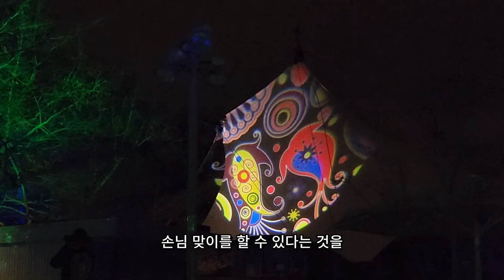독일 남편에게 육아, 돈, 집안일, 고부간 갈등이란?...!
남남이 만나서 부부가 되고, 부부가 함께 살면서 돈도 필요하고 자식도 낳아 키우고 양가 어른들과 어울려 지내고 서로를 향상시키고... 할 일도 많고 하고 싶은 일도 많고 그 사이에서 문제도 생기죠. 그게 사람 사는 것이고요. 큰 문제만 없으면 잘 사는 것이죠.